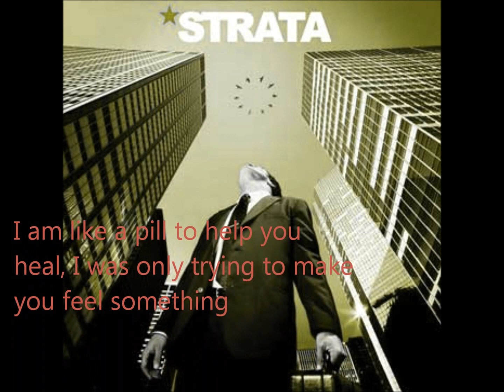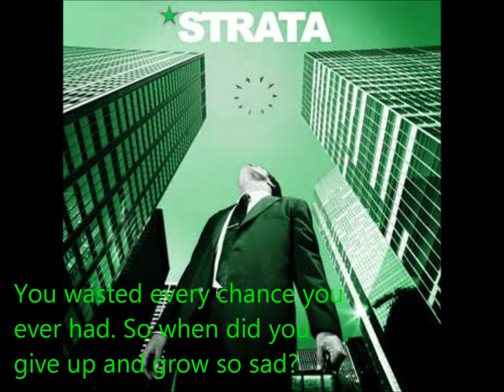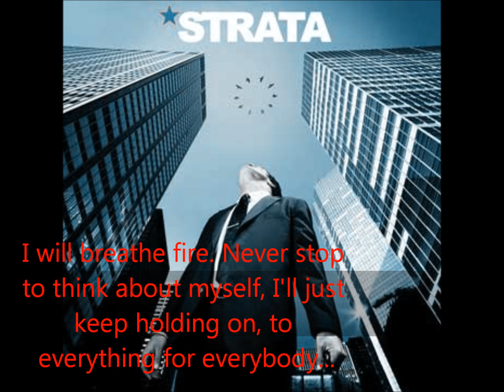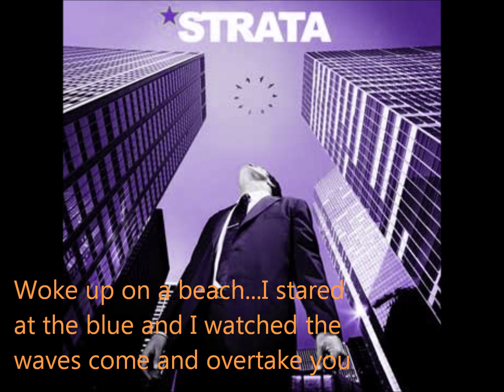Strata - I Will Breathe Fire w/Lyrics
Strata - I Will Breathe Fire with Lyrics off of their self titled album.
Taking requests, of lyric videos :)
This is my first Lyric Video so constructive criticism is welcome.
***All music used in these videos is property of the artists who recorded this material. If any artists are offended by me posting their music, let me know and it will be immediately removed.***